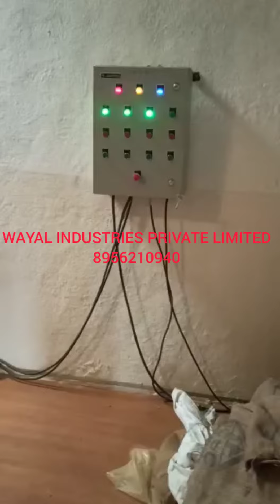Turmaric / Haldi Grinding Machine - Wayal Industries Pvt. Ltd. 8956210940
Turmaric / Haldi Grinding Machine manufactured by Wayal Industries Private Limited Plant For Super Fine Turmaric / Haldi Powder Making 50-80 Kg/hr with 15 HP Power